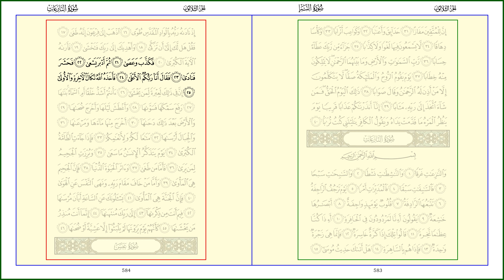AN-NAZI'AT [79] - MISHARY RASHID - PAGE 584 - VERSES 21 - 25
An-Nazi'at [79] - Syeikh Mishary Rashid Al Afasy - Al Quran Version Medina - Every Page - 15 lines per page - Page 584